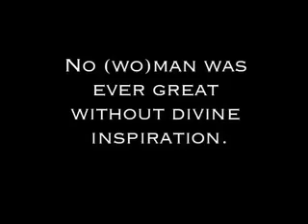Neuringer Goodbye Video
Ms. Neuringer did a service to mankind